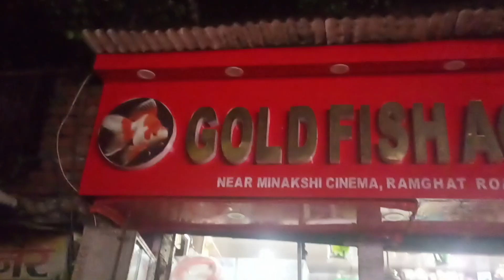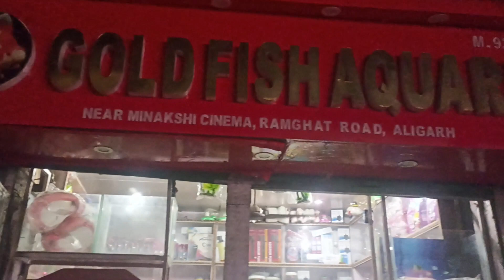fish 🐠🐋🐟home#my shop#gold fish aquarium#meenakshi cinema near. ram ghat road aligarh#new fishesh